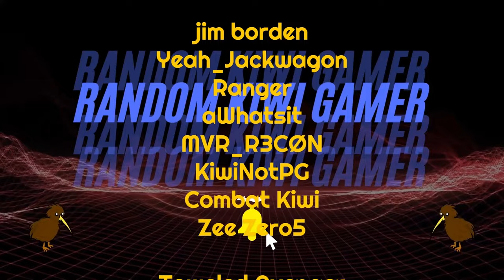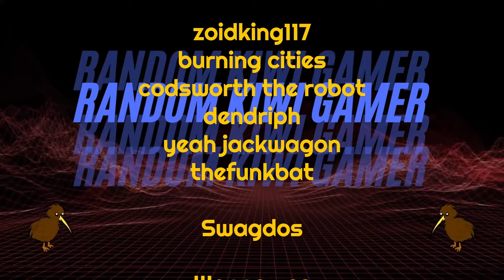Better Food Needed As Population Explodes | Timberborn Update 5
0:00 Intro
0:10 Timberborn
35:15 Outro

Beaver societies.
Control one of two beaver factions: the nature-friendly Folktails or the industrious Iron Teeth. Each faction has a unique style, buildings, and gameplay traits. Choose what fits your playstyle!

Wet and dry seasons.
Prepare your settlement for recurring droughts. Stockpile on food and keep fields and forests alive even after rivers dry up. Rely on both natural water sources and artificial irrigation to keep the land arable.

River control.
Beavers of the future have millennia of experience in water engineering. Put up dams and floodgates, dig canals with explosives, and redirect rivers to bring life back to the wasteland. Just be careful with that dynamite.

Lumberpunk.
Turn timber into sophisticated machinery – from water wheels and sawmills to engines and mechanized pumps. Wood is the core resource in Timberborn, but the most advanced structures require metal. To find it, send your scavengers to the ruins of the old world.

Bots.
Supercharge your colony with mechanized beavers! Power them up, maintain them, and you'll get extra efficient workers for almost any job. They will literally move mountains for you thanks to their unique ability to put up land blocks.

Vertical architecture.
Create a thriving beaver settlement using a vertical architecture system. Space is limited, so stack lodges and workshops on top of each other, construct platforms and bridges, and set up a power grid for your growing population.

Build a multi-district city with efficient production chains and nighttime activities. Follow the lives of individually simulated inhabitants throughout their day and celebrate when the next generation is born!

Wellbeing.
An evolved beaver's lifestyle is not just "work, sleep and chomp on wood". Satisfy the needs of your rodents with a balanced diet, decorations, monuments, and more – on top of keeping the colony alive.

Map editor.
Play on one of the included maps or create your own and share it with the community! With hills of different heights, ruins scattered in the desert, and all life depending on access to water, each map poses a different challenge.